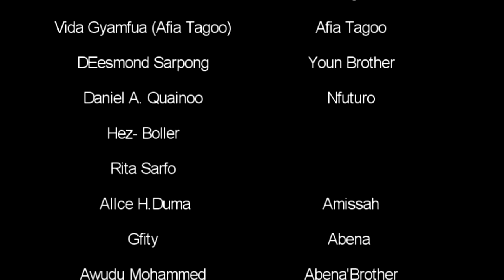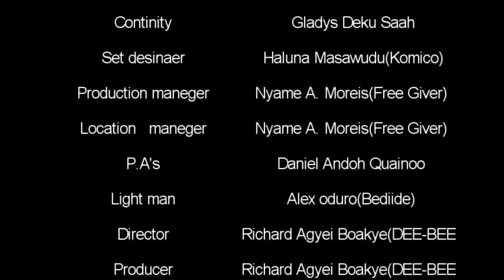MANSON HENE - KUMAWOOD GHANA TWI MOVIE - GHANAIAN MOVIES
Featuring KWADWO NKANSAH  EMILIA BROBBEY  AKYERE BRUWAH  ALEX ODURO